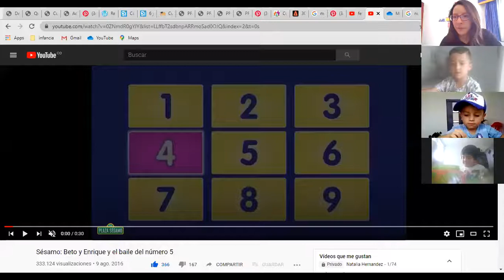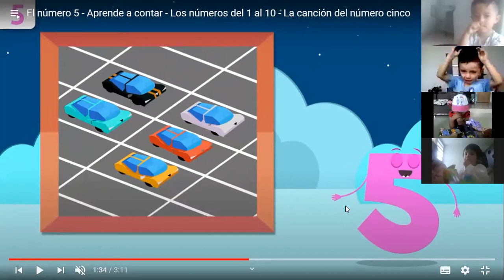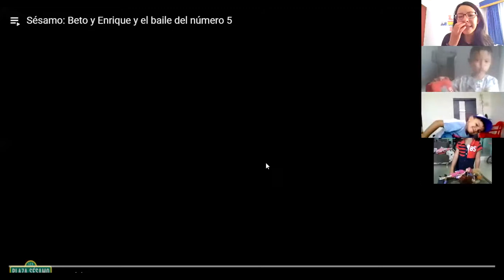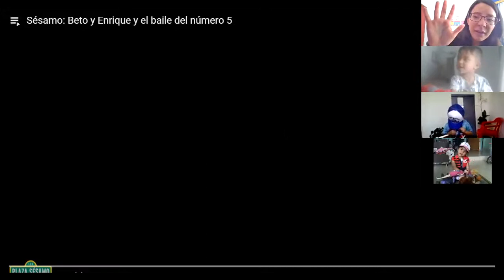PREESCOLAR: PRE JARDÍN - Pensamiento Matemático, "Bienvenida al número 5" - 27 de julio.